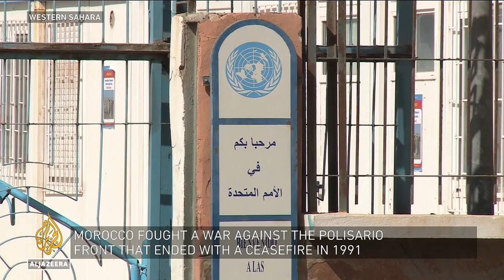Will Israel's support for Morocco affect Western Sahara conflict? | Inside Story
Dispute over Western Sahara has raged for decades.
Morocco claims it as its own, while armed groups backed by Algeria want independence.
But right now, momentum may be on Morroco's side.
Israel has joined the U.S. in recognising its claim - and is hoping more countries will follow.
What does this move mean for the long-running conflict in this region?
And what will Israel get in return?

Guests:

Abdelmalek Alaoui, President of the Moroccan Institute of Strategic Intelligence.
Yossi Mekelberg, Associate Fellow with the Middle East and North Africa Programme at Chatham House.
Mahjoub Mleiha, Advocacy Head of the Collective of Sahrawi Human Rights Defenders.